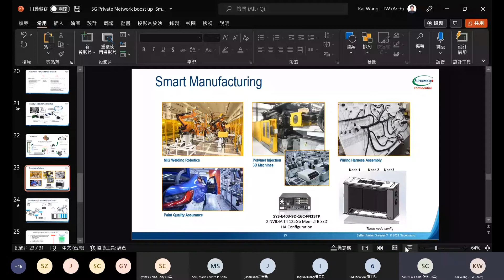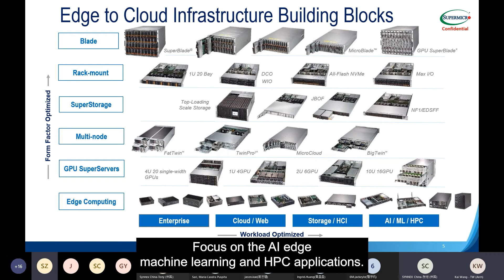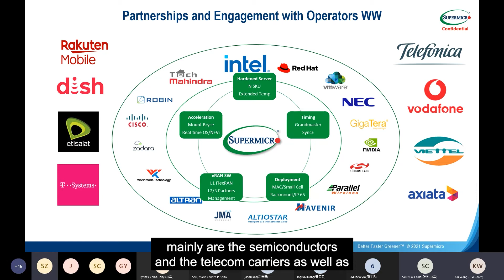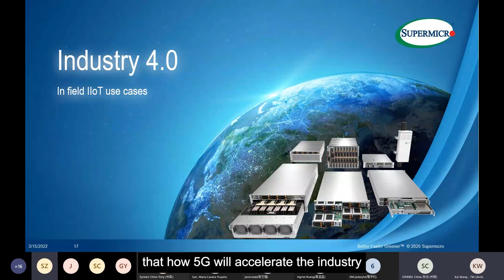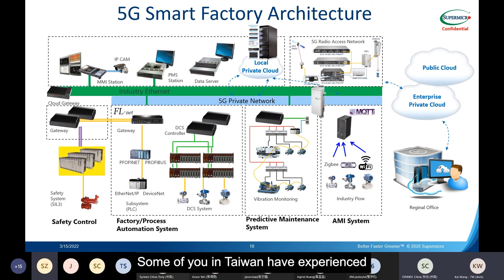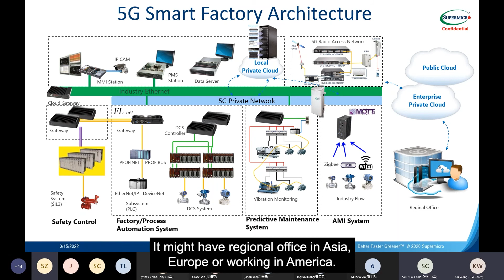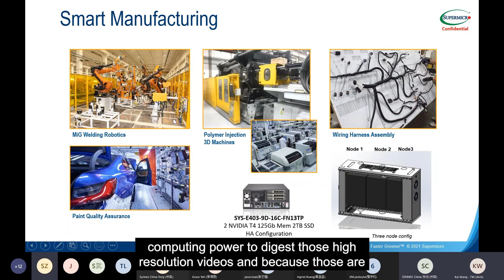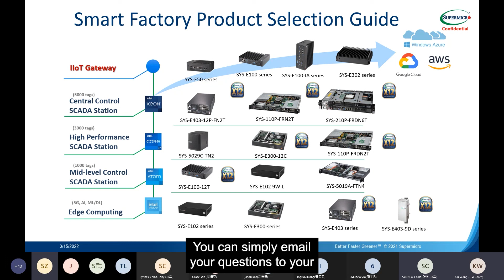【物聯強力教】Supermicro 5G Private Network boost up Smart Manufacturing